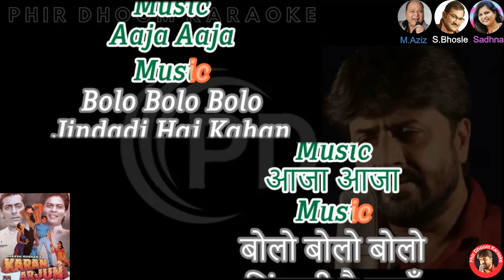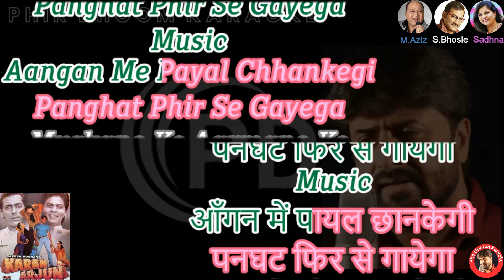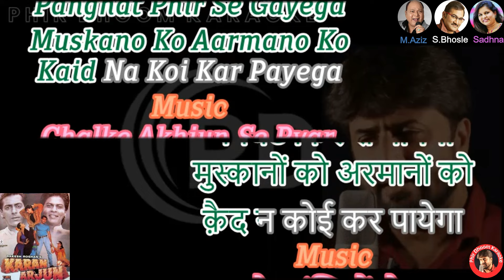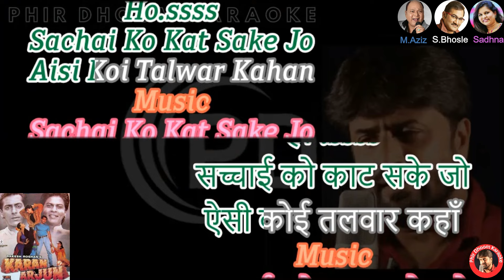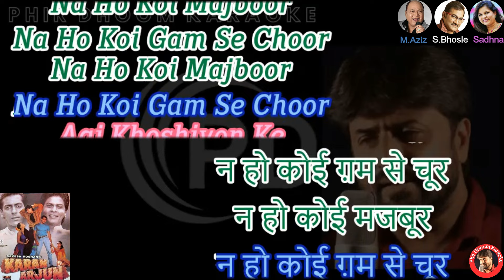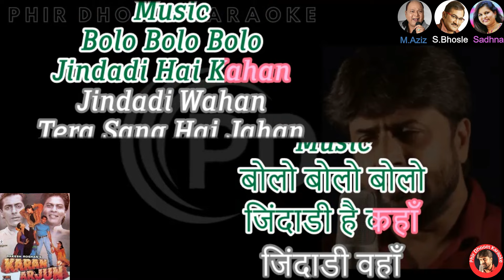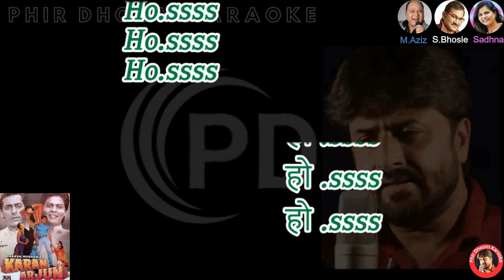Bhangda Paa Le Aaja Aaja [ Karan Arjun Movie ] Original Crystal Clear Karaoke With Scrolling Lyrics